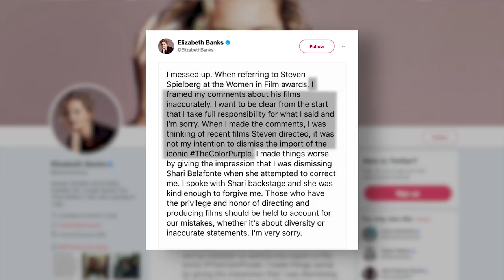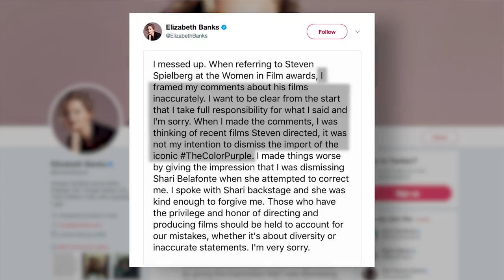Elizabeth Banks Apologizes to Steven Spielberg After Calling Him Out | THR News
Elizabeth Banks messed up, and she is very sorry.

Those are the words Banks used in a tweet posted Thursday afternoon, a lengthy apology directed at Steven Spielberg and anyone offended by her comments on Tuesday night from the podium at Women in Film's Crystal + Lucy Awards, where she claimed Spielberg had never directed a film featuring a female lead.